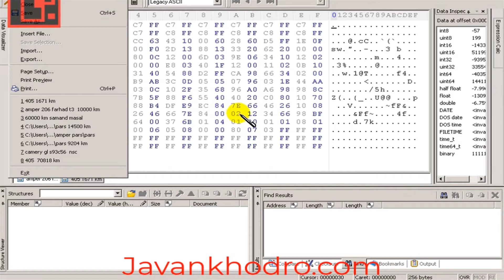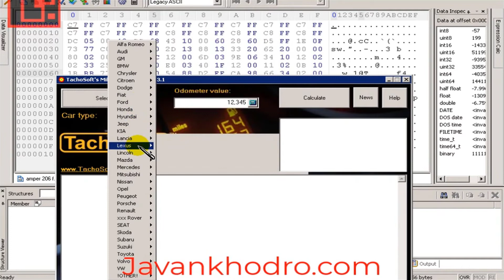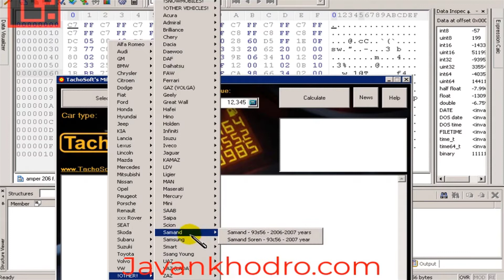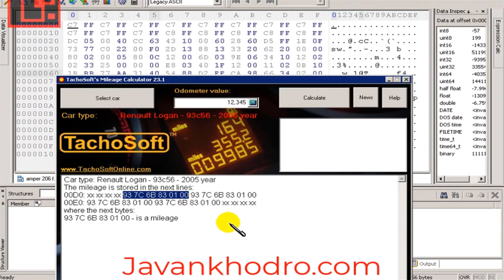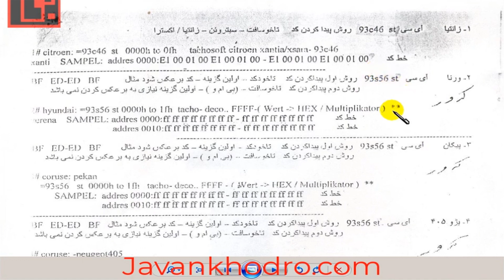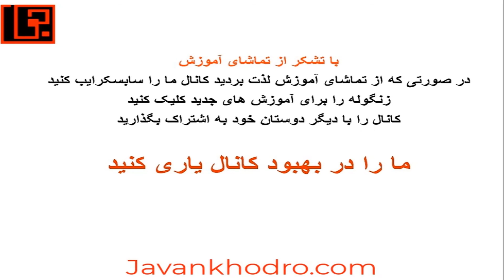آموزش تعمیر ایسیو قسمت 122